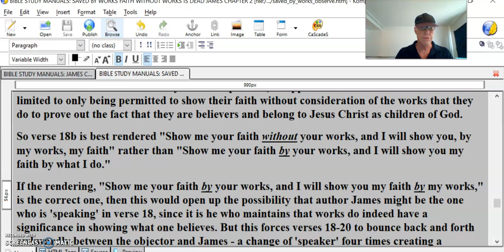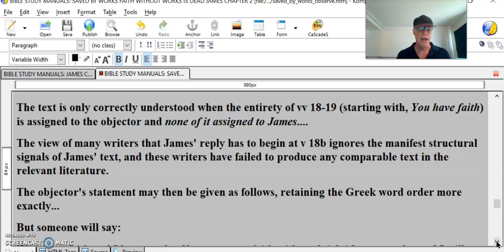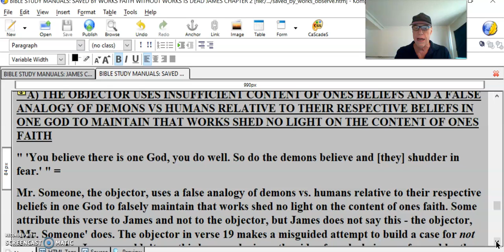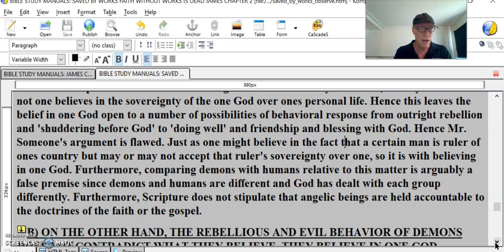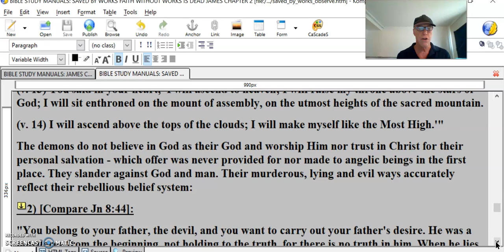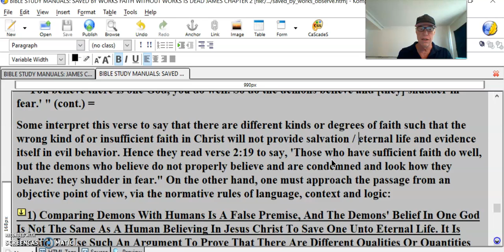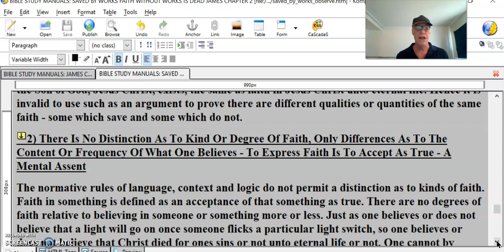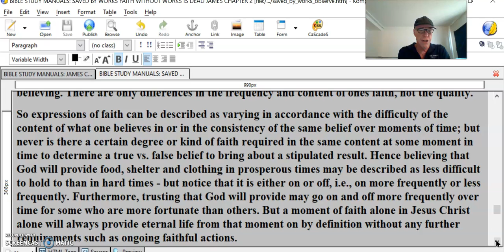James 2 #3 Faith Without Works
So if the majority manuscript evidence of "choris" rendered "without" is used, verse 18, it also best fits the context. For the preposition "choris" = "without" then the entire verse can be attributed to the Objector as is customary with the literary device of an imaginary objector:
"Show me your faith without your works, and I will show you, by my works, my faith," after which author James responds fully beginning with "You foolish fellow," in v 20.
So in effect 'Mr. Someone' is saying to James, 'You say that faith and works are connected - that faith without works is a dead faith. But I say, 'Show me the kind of faith you have but without going into what you think, say or do. (But this of course, logically is impossible to determine without evidence. And then tell me that the two are connected; and if you can, (and I know you cannot), then I will show you from what I do what I believe in an arrogant, prideful and worthless boast.'
The text is only correctly understood when the entirety of vv 18-19 (starting with, You have faith) is assigned to the objector and none of it assigned to James.
The view of many writers that James' reply has to begin at v 18b ignores the manifest structural signals of James' text, and these writers have failed to produce any comparable text in the relevant literature.
The objector's statement may then be given as follows, retaining the Greek word order more exactly...
But someone will say:
'You have faith and I have works. Show me your faith without [chOris] your works, and I will show you, from [ek] my works, my faith. '
The argument which these words express appears to be a reductio ad absurdum (reducing someone's claims to absurdity). It is heavy with irony. 'It is absurd,' says the objector, 'to see a close connection between faith and works. For the sake of argument, let's say you have faith and I have works. Let's start there. You can no more start with what you believe and show it to me without your works, than I can start with my works and demonstrate what it is that I believe.' The objector is confident that both tasks are impossible.
D) MR. SOMEONE SAYS THAT FAITH AND WORKS ARE NOT CONNECTED
(v. 2:17) In the same way, faith by itself, if it is not accompanied by action, is dead. (Jas 2:18 NKJV) But someone will say, 'You have faith, and I have works. Show me your faith without your works, and I will show you my faith by my works.' " =
(v. 2:18) "All .erei .tis .su ..pistin echeis kagO erga ...echO
."But will say someone you faith ..have ..and I .works have,
deixon moi ton pistin sou .ek .[*choris] ton ergon sou
show ...me .the faith ..your ...by .[without] the works your
kago ..deixo .soi ..ek .ton ergon mou ton pistin mou"
and I ..will show you .by .the works my ..the faith ..my"
[*ek in K, L, byz; chOris in Sinaiticus, A, B, C, P, 33, Gries, Lach, Treg, Alf, Word, Tisc, WH, Weiss, Sod, UBS]
The objector, Mr. Someone, defends his point of view, that faith and works are not connected with "But someone will say, 'You have faith; I have deeds, show me your faith without your works, and I will show you, by my works, my faith," as if to say that neither phrase if attempted will result in a true reflection of what one believes. Mr. Someone, the Objector implies that faith and works are not connected - that ones faith is a separate entity, not related to what one does.
A) THE OBJECTOR USES INSUFFICIENT CONTENT OF ONES BELIEFS AND A FALSE ANALOGY OF DEMONS VS HUMANS RELATIVE TO THEIR RESPECTIVE BELIEFS IN ONE GOD TO MAINTAIN THAT WORKS SHED NO LIGHT ON THE CONTENT OF ONES FAITH
" 'You believe there is one God, you do well. So do the demons believe and [they] shudder in fear.' " =
Mr. Someone, the objector, uses a false analogy of demons vs. humans relative to their respective beliefs in one God to falsely maintain that works shed no light on the content of ones faith. Some attribute this verse to James and not to the objector, but James does not say this - the objector, 'Mr. Someone' does. The objector in verse 19 makes a misguided attempt to build a case for not doing works. James wouldn't say this because he is on the side of works being performed by the believer in addition to faith. Furthermore, demons cannot be compared to humans relative to this matter; nor is there enough information relative to the content of the faith of each to make a legitimate comparison.
So it is Mr. Someone who says, 'You do believe that there is one God - you believe in monotheism, don't you? You do well' with the implication that some humans who believe in one God do good works.